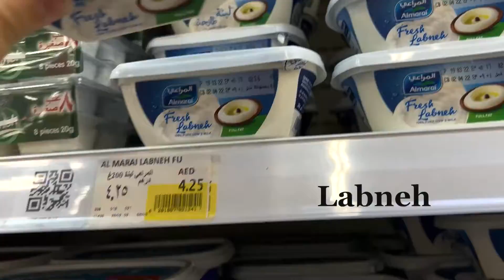Ramadan Mubarak | Got Late To Buy Groceries | Run Run Run@aliainstyleworld